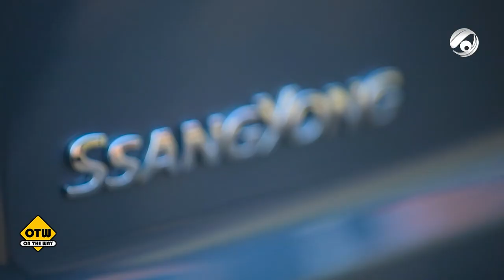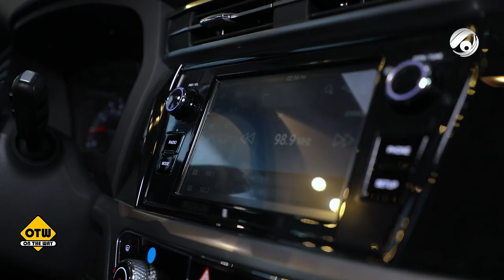سانك يونك كوراندو - SsangYong Korando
برنامج OTW المختص بالسيارات
هذه الحلقة هي عن سانك يونك كوراندو استعراض السيارة للشكل الخارجي و الداخلي واستعراض المواصفات و تجربة القيادة وتسارع السيارة وامور كثيرة اخرى تابعوا الحلقة لمزيد من التفاصيل ...